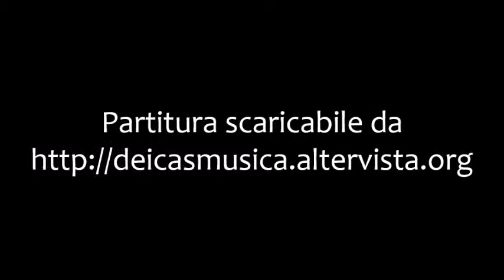Massimo Dei Cas - Preludio e fuga n. 66 in sol min. per organo - Prelude and fugue n. 66 in G minor